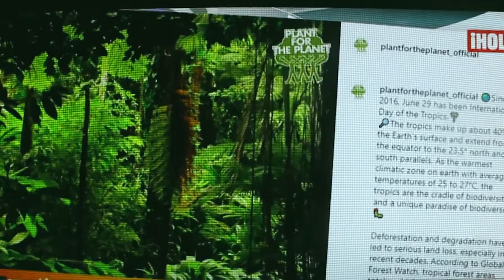Ñukanchik Sara Wañukun - Rimak Santillàn | Cinematic Documental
Comunidad de Agato
Ubicaciòn
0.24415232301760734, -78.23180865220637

This film was made as part of the 2022
Planetary Health Film Lab at the
Dahdaleh Institute for Global Health Research,
the Quechua Academy and
La Escuela Politécnica Nacional in Quito, Ecuador.

Este  cortometraje fue parte de Planetary Health Film Lab 2022 en el Dahdaleh Institute for global Health Research, la universidad de York, Toronto, Canadà y en conlaboraciòn con la academia de Kichwa y la escuela Politècnica Nacional en Quito, Ecuador.